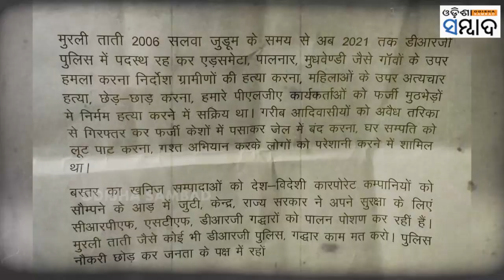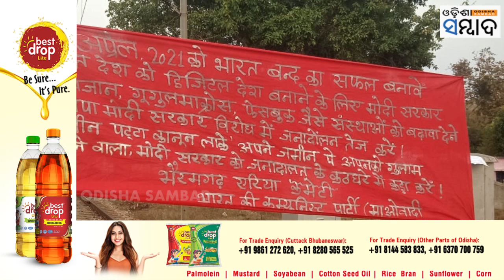Four Days After Kidnapping, Naxals Kill Cop in Chhattisgarh's Bijapur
ମାଲକାନଗିରି ଛତିଶଗଡ ସୀମାନ୍ତରେ ଏବେ ବି ଥମିନି ମାଓବାଦୀଙ୍କ ବର୍ବରତା । ବିଜାୁର ଜଙ୍ଗଲରେ ୨୨ଜଣ ଯବାନଙ୍କୁ ହତ୍ୟା କରିବା ପରେ ବି ଲାଲ ରକ୍ତର ରଙ୍ଗକୁ ଭୁଲିବାକୁ ଚାହୁଁନି ଲାଲ ସେନା । ଗତ ୨୧ ତାରିଖରେ ବିଜାୁର ଅଂଚଳରୁ ନକ୍ସଲଙ୍କ ଦ୍ୱାରା ଅପହୃତ ହୋଇଥିଲେ ଡିଆରଜି ଯବାନ ମୁରଲି ତାତି । ପରେ ଜଙ୍ଗଲରୁ ମିଳିଥିଲା ତାଙ୍କ ମୃତଦେହ ।